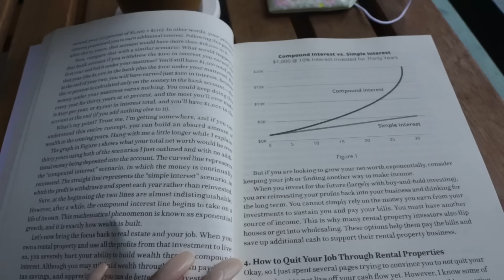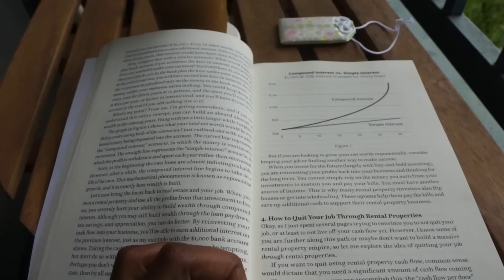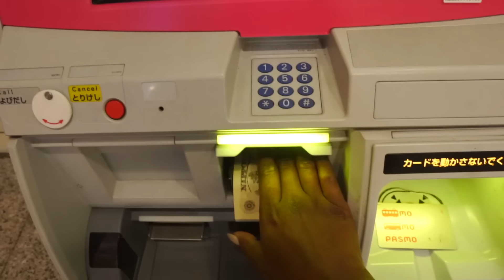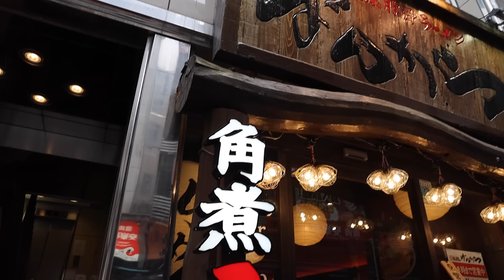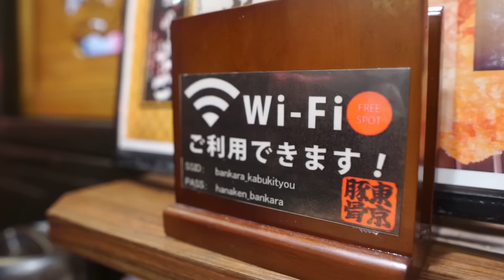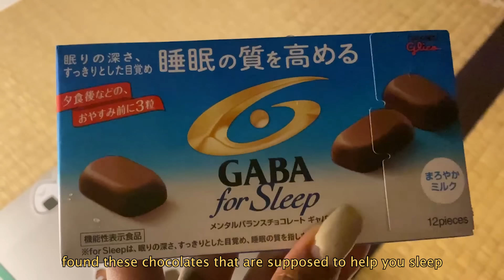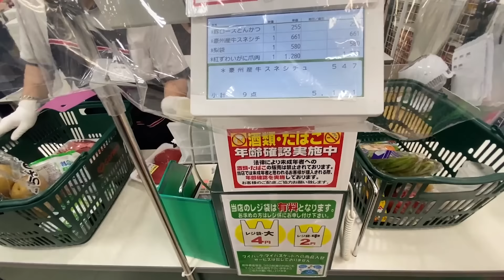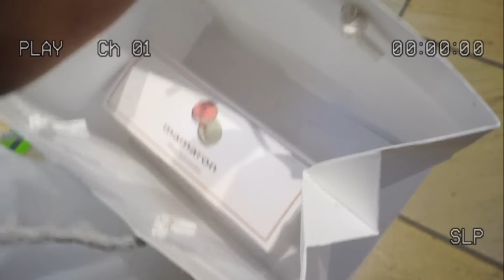MONTHLY VLOG SEPTEMBER Life in Japan | Great Places to eat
MONTH IN MY LIFE IN JAPAN SEPTEMBER GREAT PLACES TO EAT
September was a good month I was out of quarantine and trying to get back into the swing of things. I ended up eating at a few yummy places and I thought id share them in this vlog. Thumbs up for the month vlogs!

**My Affordable Weight Loss ebook Here**